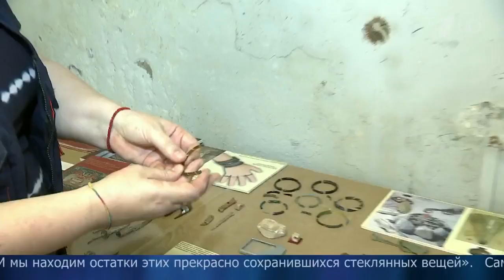Музей под открытым небом в кремле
На Ивановской площади Московского Кремля появился музей под открытым небом